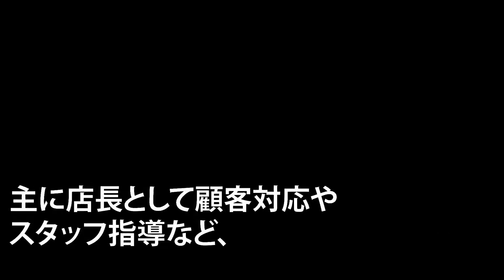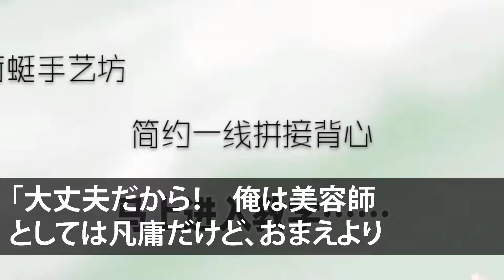【スカッとする話】一緒に起業した友人に裏切られた俺。「10億の売り上げは全部俺のものwお前にはミスを被って辞めてもらうw」→すぐに俺が起業すの顧客止まず、100億の売り上げがw63 108